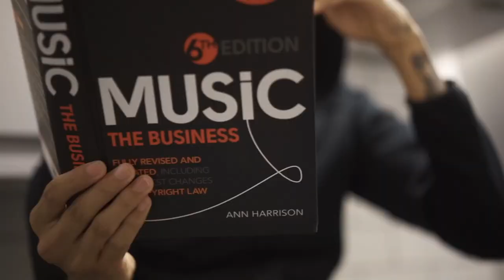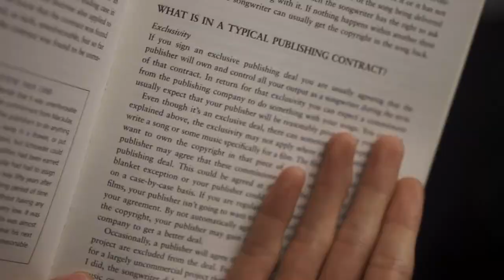[FREE] CENTRAL CEE TYPE BEAT - "FRIENDS"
Produced by K4pel x KL2 Beatz
KEY: F# Major
BPM: 140